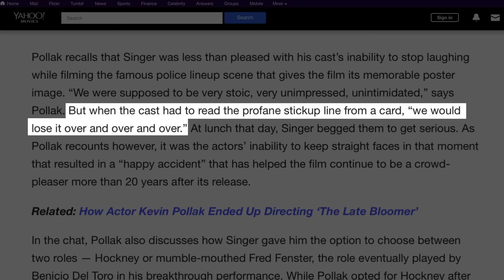Актёры, не сдержавшие смех на съёмках фильмов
Съёмочная площадка – лучшее место для косяков и шуток. Неудачные дубли есть в каждом фильме вне зависимости от его направленности. Будь то низкопробная комедия или оскароносный фильм, актёрам нелегко держать себя в руках во время съёмок серьёзных сцен. Особенно, всё идёт не по плану.

Ветро-ветро | 0:16
Наполненный лифт | 0:47
Сгорая от страсти | 1:23
Нефть | 1:54
Допрос с пристрастием | 2:16
Рука в перчатке | 2:56
Подозрительное поведение | 3:33